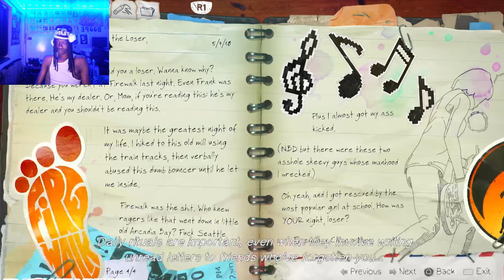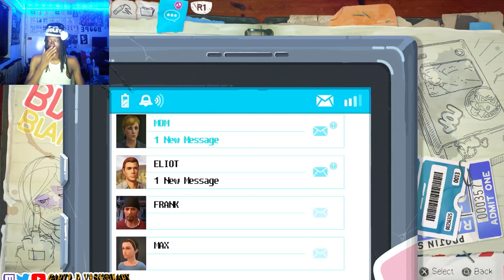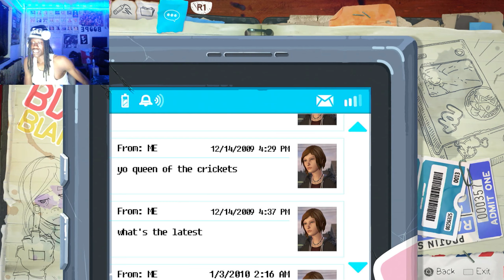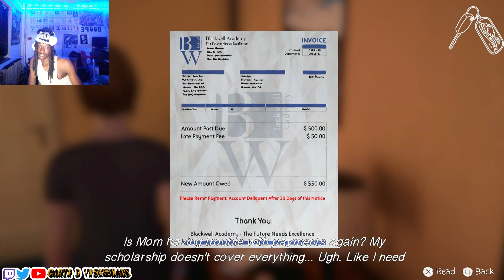YOU NOT MY DAD !! Life Is Strange Before The Storm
CartiDaVisionary Playing LIFE IS STRANGE BEFORE THE STORM Live On Twitch